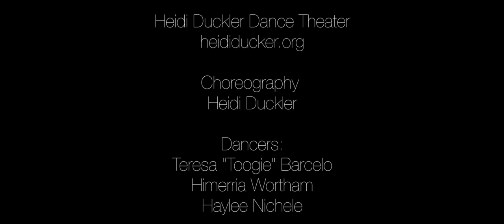Heidi Duckler Dance - LAKE ENCHANTO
Lake Enchanto the location of a 1930 fairyland resort in the Malibu hills where a Kim West installation and the Heidi Duckler Dance theatre perform a one-time throwback performance to that distant time.

 As the sun dips below the trees at Peter Strauss Ranch, shadows elongate. When vintage bathing suit-clad dancers propel through the space, for a moment it ceases to be 2017. Then the ritual begins, and into the “lake” the dancers go, dragging with them their memories, and, literally, setting them ablaze.